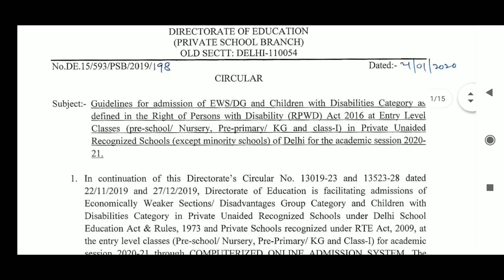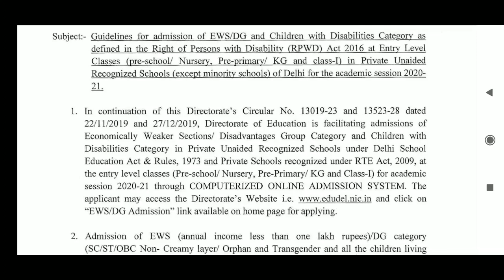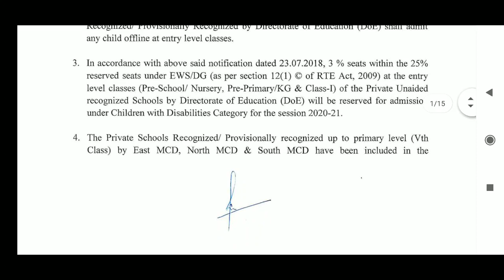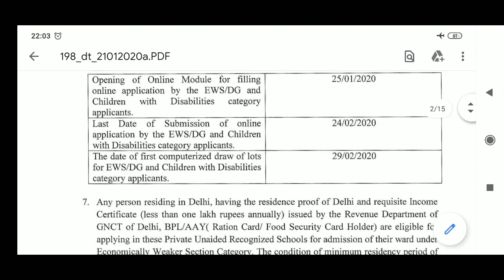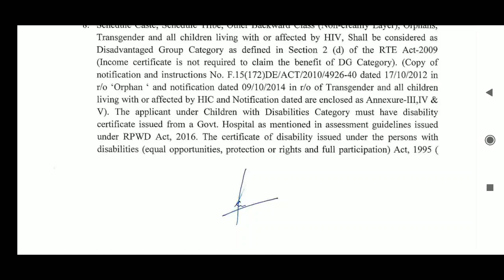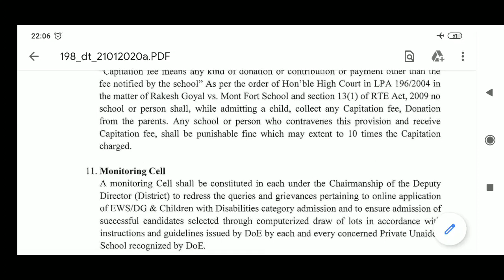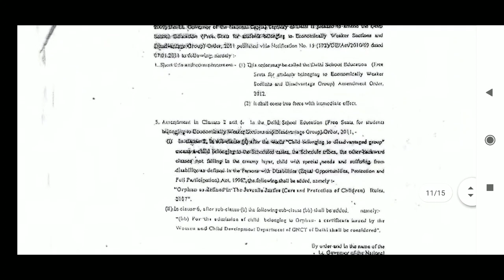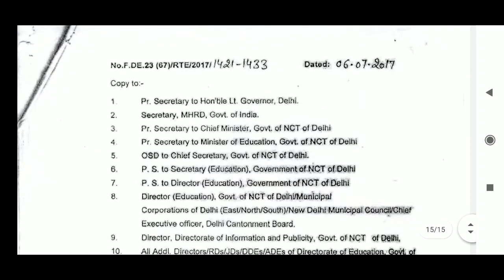EWS admission 2020,DG category admission 2020,free admission 2020, techysirji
EWS/SC/ST/OBC/DG CATEGORY के STUDENTS  का ऐडमिशन फ्री में दिल्ली के टॉप प्राइवेट अनऐडेड स्कूल्स में कराएं, उसके लिए कोई इनकम क्राइटेरिया नहीं है ।
एडमिशन के लिए पूछे जाने वाले सभी प्रश्नों का उत्तर इन
वीडियो में दिया गया है पूरी जानकारी के लिए सारे वीडियो देखें।

फॉर्म भरने से पहले डायरेक्टरेट ऑफ एजुकेशन के सर्कुलर को अच्छी तरह से पढ़ ले चैनल किसी भी बताएगी बात को गारंटी नहीं देता है चैनल की कोई जिम्मेदारी नहीं है यह एजुकेशनल परपज से बनाया गया है.

ews dg admission 2020-21,
ews dg admission list 2019-20,
ews dg admission 2020
free admission in private school in delhi,
free admission in private school ,
free admission in private school mp,
free admission in private school delhi